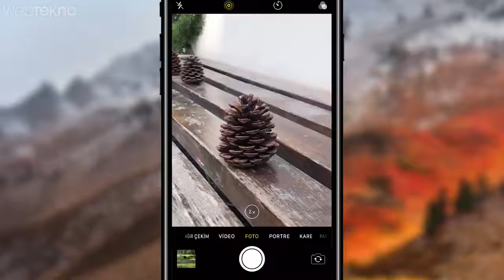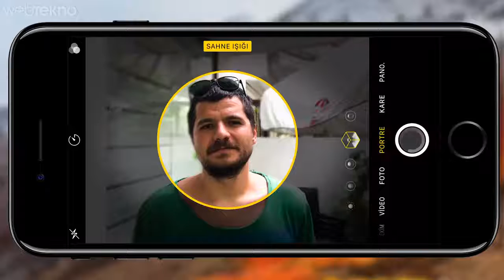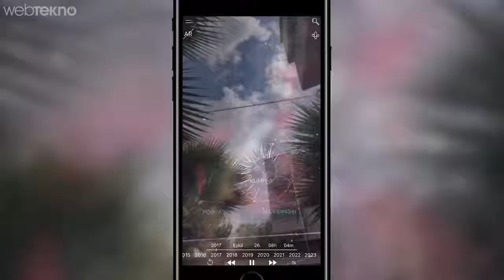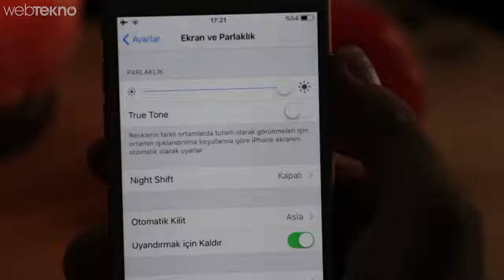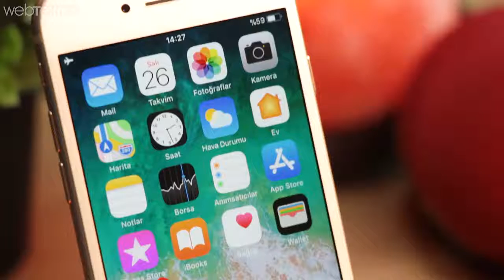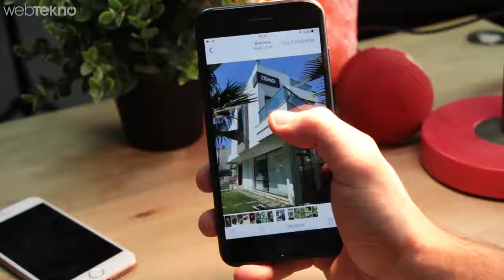Dünyanın En İyi Kameralı Telefonu Seçilen iPhone 8 Plus ve 8 İncelemesi 7 'ın Aynısının Pahalısı